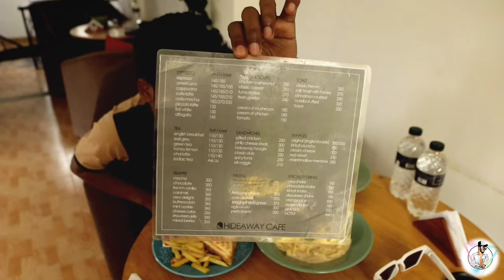Hideaway Cafe || One Of The Best Place At Mirpur || Best Open Place Restaurant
Original Music Credit :

Song : Majhe Majhe Tobo Dekha Pai
Singer : Borno Chakroborty
Original lyrics tune : Rabindranath Tagore
We upload a new vlog funny videos etc etc